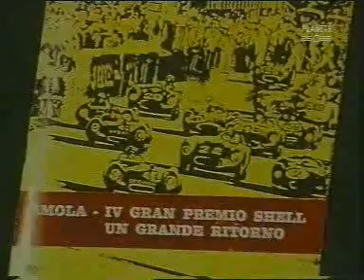F1 - 1963 - Imola - Jim Clark